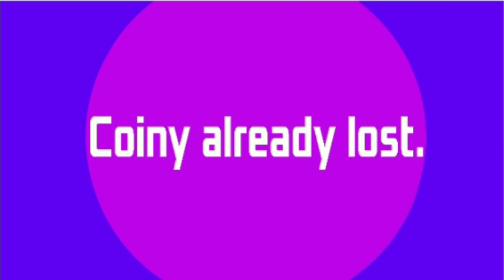BFDI: Firey VS. Coiny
e